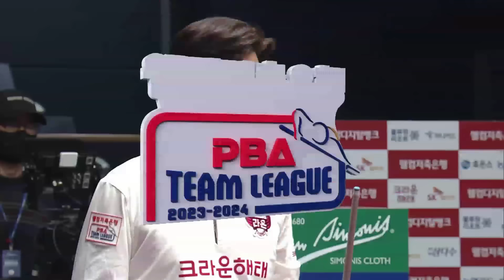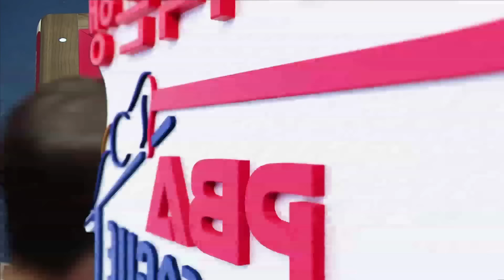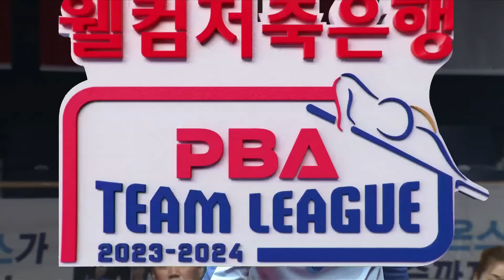팀리그에서는 처음 격돌하는 캡틴 명승부 최성원 김재근 [2023-24 PBA팀리그 5R / 명장면]